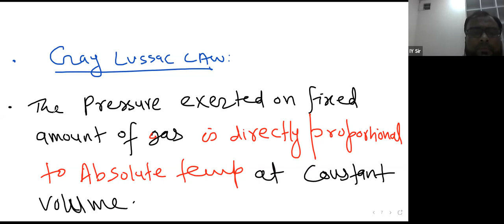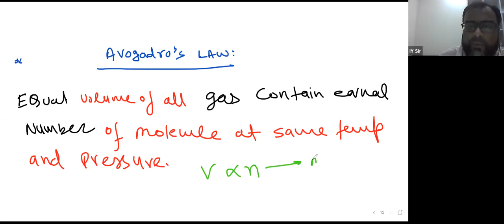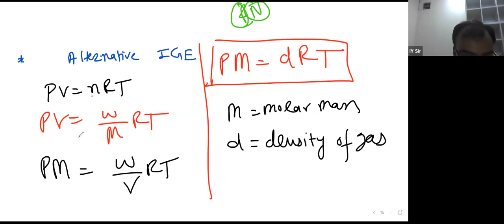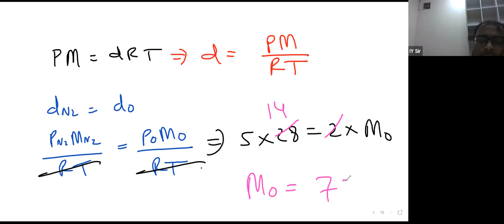Learnivio | Gay Lussac's & Avagadros Law | States of Matter | Lect 2 | NEET A2 | 18-10-2021